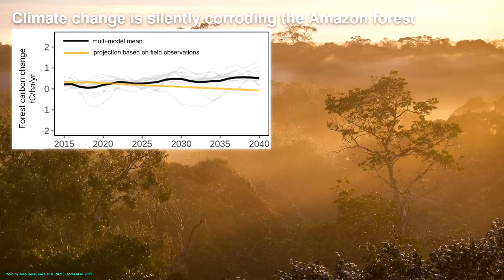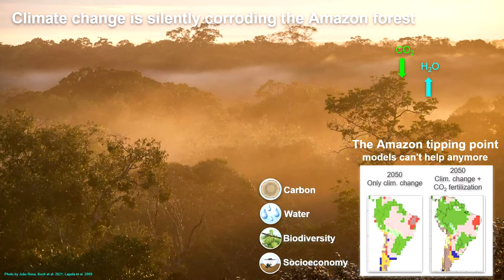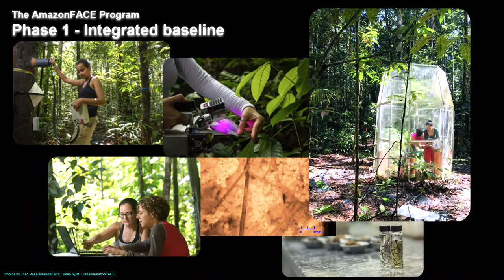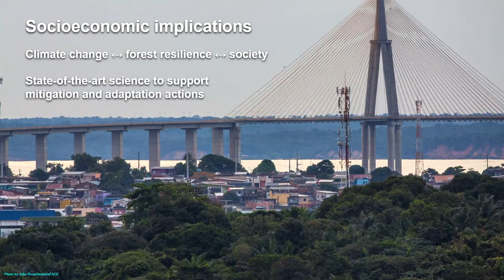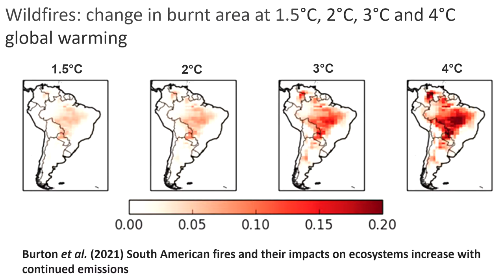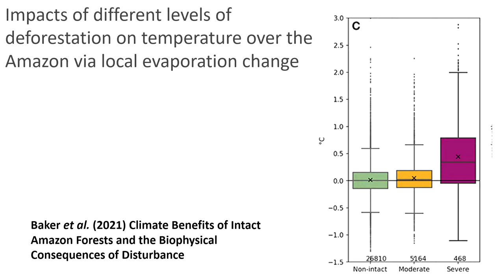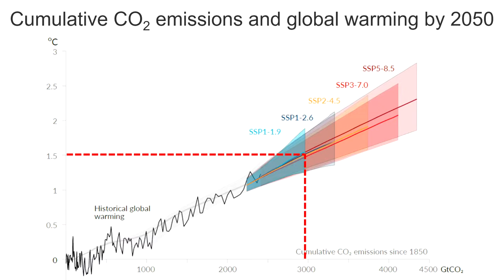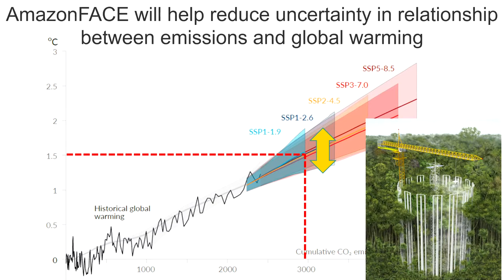Will the rainforest slow climate change? World leading science in the Brazilian Amazon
How Brazil/UK climate science partnerships are leading to us gaining a better understanding of the climate ecosystem of Brazil. And how applying that expertise is enabling us to make recommendations for communities to take effective action to adapt & mitigate to a changing climate/ecosystem. Much of this work is centred on the Amazon rainforest, often referred to as the ‘lungs of the world’.
During the event you can join in on Slide #021388